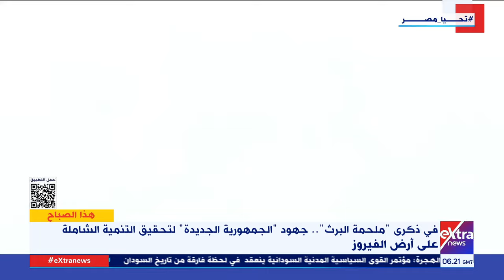هذا الصباح| "منسي ورفاقه".. ذكرى 7 سنوات على "ملحمة البرث”.. لقاء مع الكاتب الصحفي بلال الدوي